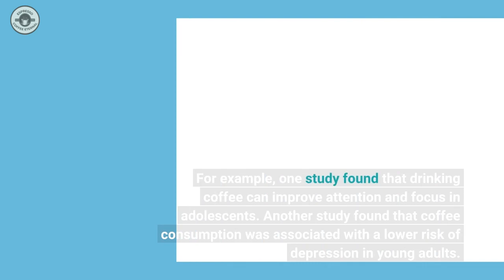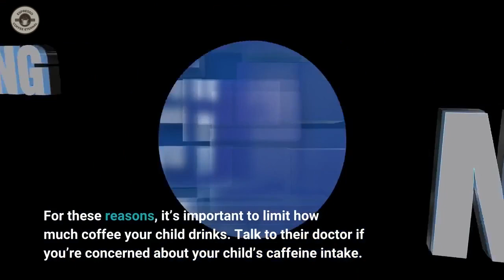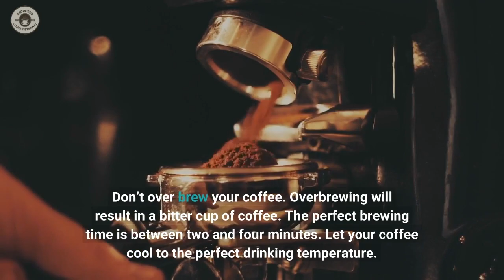☕ How Long Should You Wait To Drink Coffee After Working out 💒 Video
In this new video, we're discussing how long you should wait to drink coffee after working out. The reason for this is that caffeine can negatively impact your blood sugar levels, which can lead to crashes and nutritional deficiencies.

If you're looking to boost your pre-workout energy and lose fat, be sure to watch this new video and see what you should do to maximize your results. By following these simple tips, you'll be able to drink coffee safely and stay on track with your nutrition plan!

˗ˏˋ☕ˎˊ˗ If you want to learn more about how long should you wait to drink coffee after working out topic,

This video is all about "how long should you wait to drink coffee after working out" topic valuable information, but we try to cover the following subjects:
-how old should you be to drink coffee
-how long should you wait to drink coffee after taking iron supplement
-how long should you wait to drink coffee after taking iron

In this enlightening video, we delve into the truth about coffee and provide valuable insights on various timing questions. Discover how long you should wait before enjoying a cup of joe after your intense workout session. Additionally, we explore the age restrictions surrounding coffee consumption and shed light on the appropriate age to start sipping this beloved brew.

But that's not all – we also address the concern of consuming coffee alongside iron supplements. Uncover the optimal duration you should wait after taking iron supplements before having your caffeine fix. We leave no stone unturned as we discuss the ideal waiting period after taking iron supplements and offer key tips for ensuring your coffee consumption doesn't hinder iron absorption.

At [Your Channel Name], we believe in delivering accurate information and providing you with actionable advice. Watch this video to gain insightful knowledge and make informed decisions when it comes to your post-workout coffee routine, age suitability for coffee intake, and the optimal timing between consuming coffee and iron supplements. Don't miss out on this valuable resource!

00:00 Introduction
00:10 How old should you be to drink coffee?
03:28 Study found that coffee consumption was associated with a lower risk of depression in young adults
05:34 Use the proper ratio of coffee to water

There is no guarantee that you will earn any money or spillover using the techniques and ideas mentioned in this video. Your level of attaining the results claimed in this video will require hard, consistent work, and you may not make any money. We have taken reasonable steps to ensure that the information on this video is accurate, but we cannot represent that the website(s) mentioned in this video are free from errors. You expressly agree not to rely upon any information contained in this video.